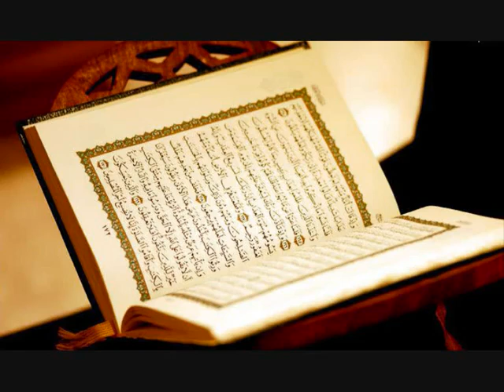Quran Fatir The Originator alefasy part1 مشاري العفاسي فاطر